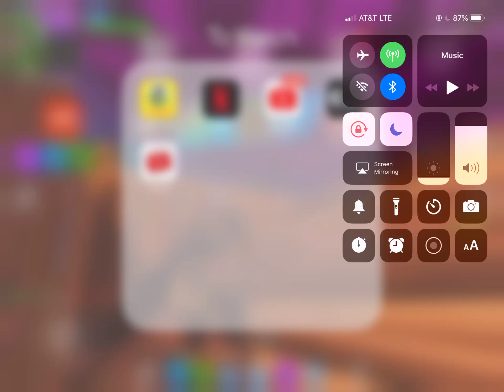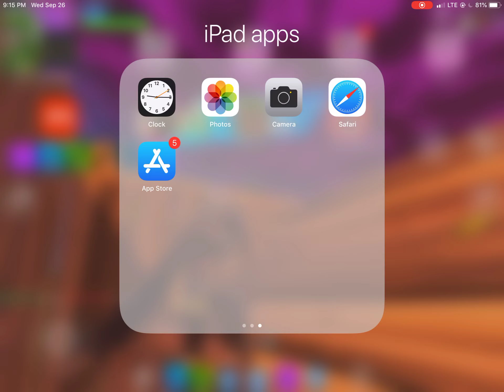Place challenge (ft:Zavar Zaamil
Go to zavar's chanell.       (Ammad Ata)